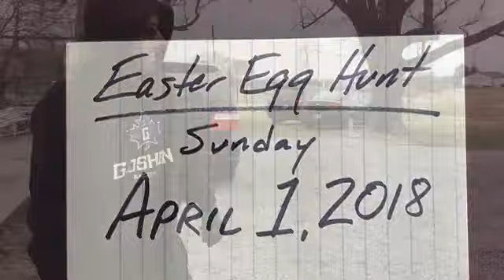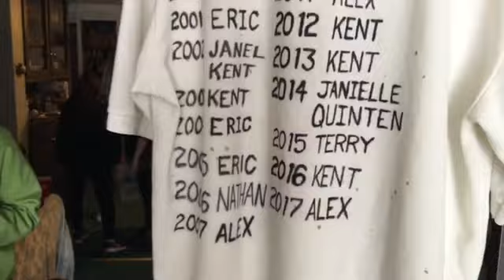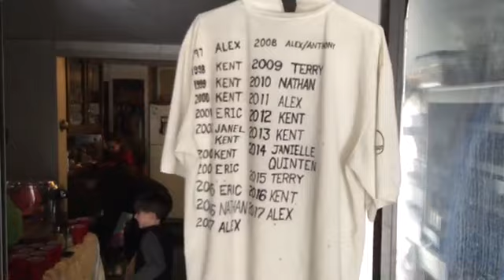2018 WBCD Easter at the Farm!